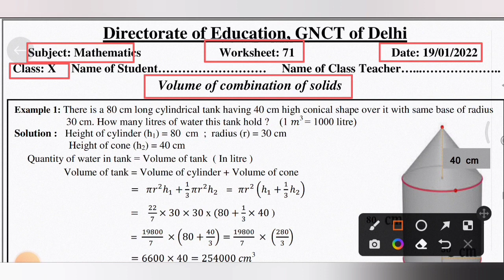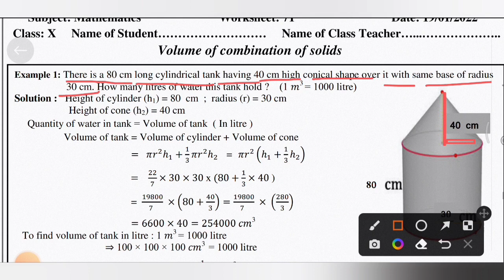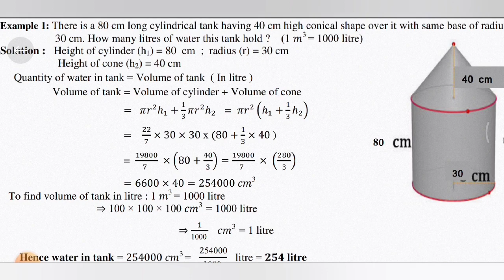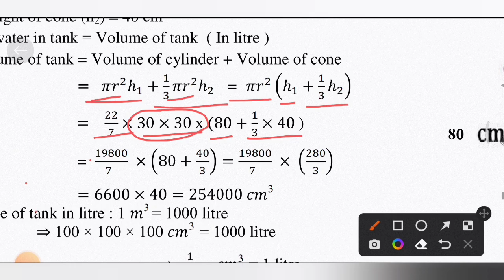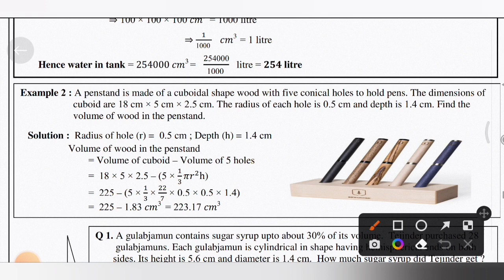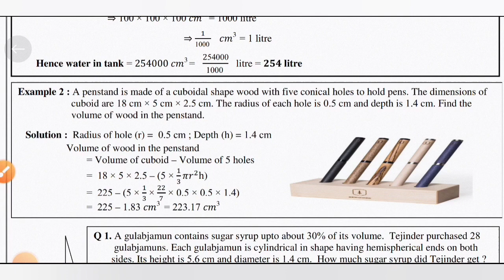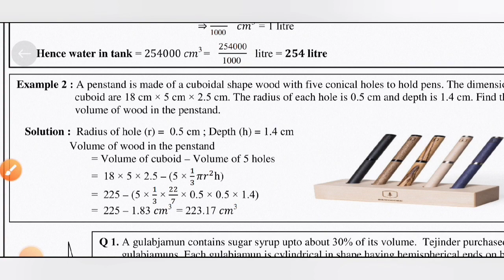Class 10 Maths Worksheet 71 || 19 jan 2022 || English Medium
Class 10 Maths Worksheet 71 || Maths Worksheet 71

join telegram Link for Solution With Answer